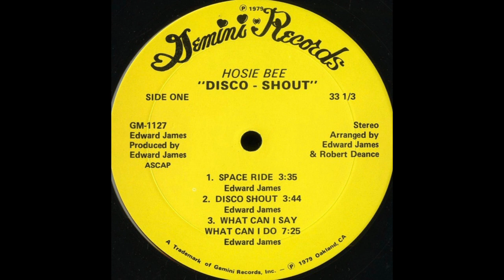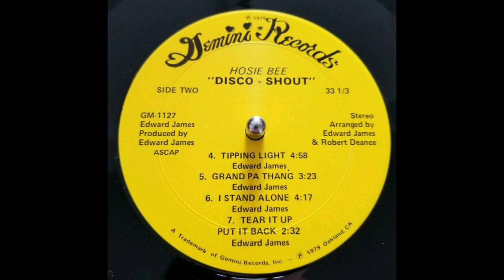Hosie Bee - Disco Shout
Gemini Records, 1979